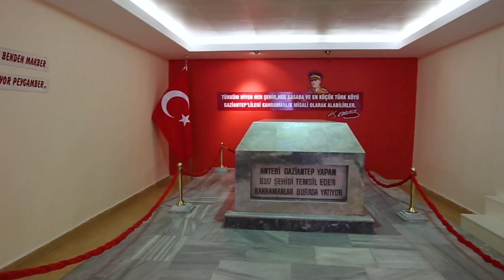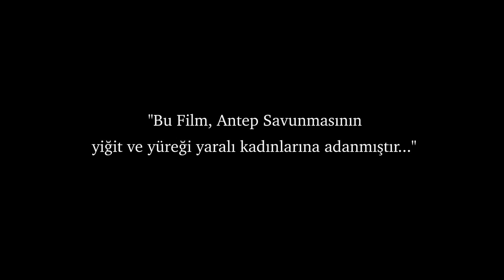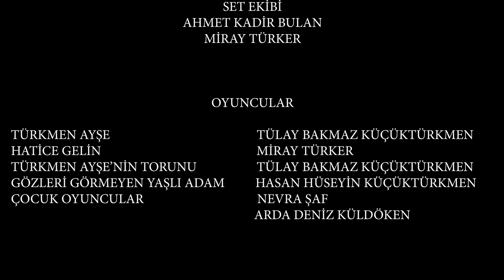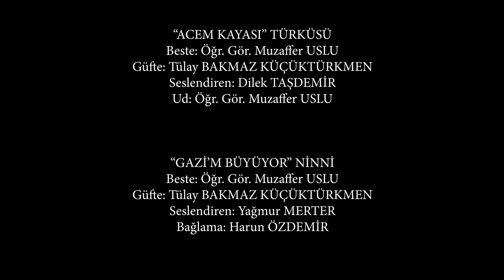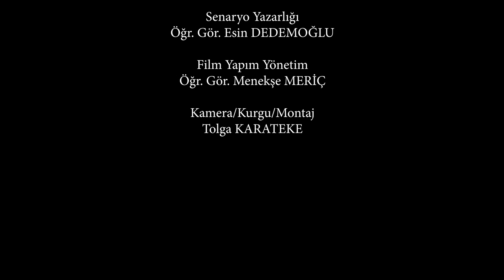TÜRKMEN AYŞE-KISA FİLM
"Bu film, Antep Savunmasının yiğit ve yüreği yaralı kadınlarına adanmıştır..."